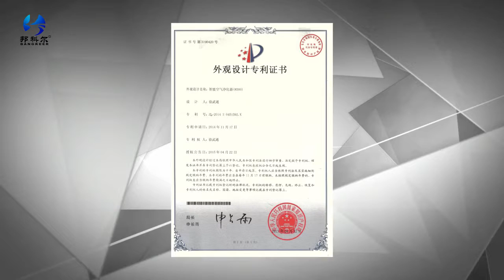Intelligent control home/ household/car air purifier with Cleanable HEPA filter, purifier for car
Xiamen Airbus Electronic Technology Co